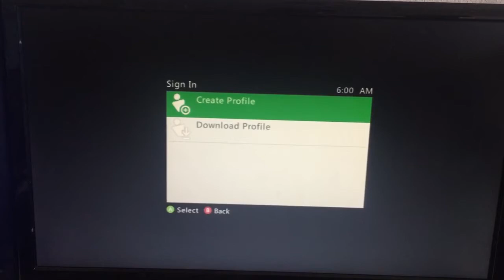RGH Phat - Dopeington *2016*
Rgh Phat for Dopeington via Se7ensins